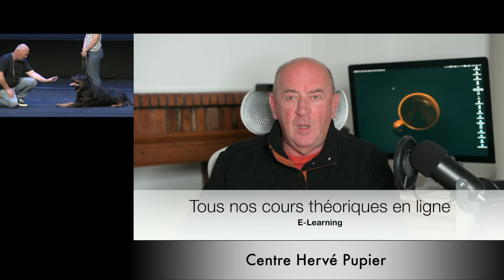Centre Hervé Pupier - Formation Educateur canin. Cours en ligne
Comme promis, ce 1 décembre 2024, j'ai le plaisir de vous informer que tous nos cours théoriques sont disponibles désormais en ligne
Et en plus avec des promotions et des facilités de paiement.
- les cours en Psychologie canine, éducation et rééducation canine et aussi pour les projets professionnels, les cours en création d'entreprise.
Mais je vous laisse regarder la vidéo pour tout savoir.
Voici l'adresse tant attendue du site dédié à tous nos cours théoriques que ce soit en ligne ou en coffret:
Cordialement. Hervé Pupier
Centre de formation aux métiers du chien.Spécialisation en rééducation canine.Troubles du comportement du chien.